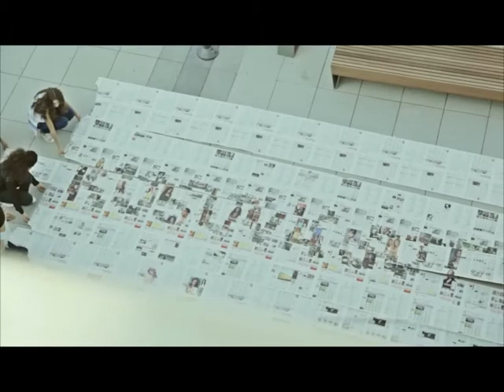Kosova Sot 04 07 2018